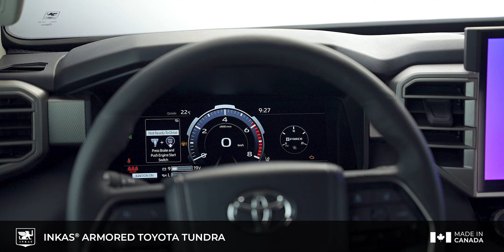INKAS® Armored Toyota Tundra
🛡️ Unleash the first Armored Toyota Tundra 2024. Ultimate in safety, power, and luxury with the INKAS® Armored Vehicles. This 2024 heavy-duty truck is your invincible companion on the road, expertly engineered to provide BR6+ level protection against high-power rifle ammunition and hand grenade detonations. Drive with confidence, knowing you're safeguarded by industry-leading armoring technology.

Imagine the power at your fingertips with a 3.5 L Twin Turbo V6 engine delivering an impressive 389 horsepower. Paired with a state-of-the-art 10-speed automatic transmission, the Tundra ensures a smooth and exhilarating driving experience. Whether you're cruising through city streets or conquering off-road adventures, the part-time 4WD drivetrain gives you unmatched versatility and control.

The Toyota Tundra’s spacious and luxurious interior, with dimensions of 5932 x 2024 x 1982 mm and a generous wheelbase of 3699 mm, comfortably seats five passengers. Perfect for both daily commutes and long-distance travel, its 83-liter fuel tank means fewer stops and more freedom to explore.

Top-Notch Security Features Include:
🛡 MULTI-LAYER BALLISTIC GLASS: Experience peace of mind with superior protection against ballistic threats.
🛡 360º PERIMETER PROTECTION: Comprehensive security coverage from every angle.
🛡 BATTERY & ECM ARMORING: Shield vital electronic components from potential damage.
🛡 FUEL TANK PROTECTION: Prevents fuel leakage and fire hazards during an attack.
🛡 OVERLAP SYSTEM: Extra coverage at vulnerable entry points.
🛡 RUNFLAT WHEELS: Maintain mobility even with punctured tires.
🛡 REINFORCED HINGES: Enhance door integrity against forced entry.
🛡 DOOR TRAVEL RETAINERS: Keep doors secure upon impact.
🛡 DRIVER-SIDE OPERABLE WINDOW: Practical functionality with enhanced security.

The INKAS® Armored Toyota Tundra is not just a vehicle; it's a fortress on wheels, designed for those who demand the best in safety and performance. Its powerful engine, luxurious interior, and cutting-edge armoring make it the perfect choice for high-profile individuals, security professionals, and anyone seeking unparalleled protection.